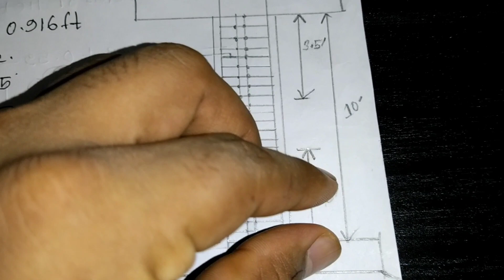Calculation of tie bar for long column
Estimation of long column's tie bar